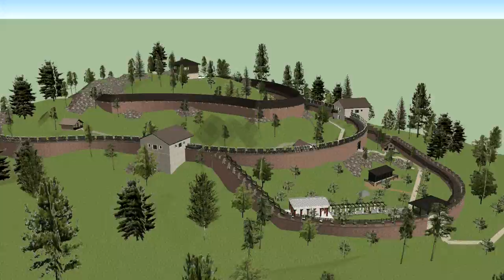Cetatea Zînelor - Covasna, reconstituire 3D virtuală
Reconstituire 3D virtuală* a Cetăţii Zânelor - Covasna
Album foto:

* - modelul 3D a fost realizat pe baza unei schiţe 2D a ruinelor cetăţii. Este o posibilă variantă a felului în care ar fi putut arăta;
- animaţie de test.